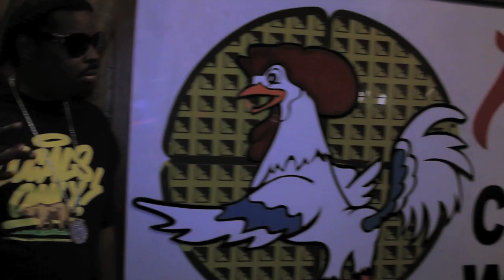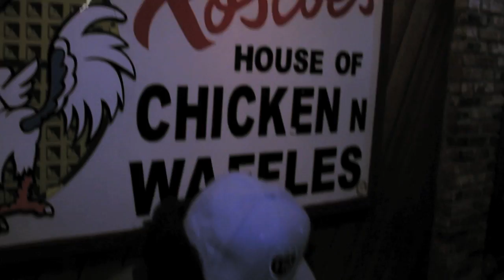STYLIE RAY and BLAQE DIAMOND west coast for sale